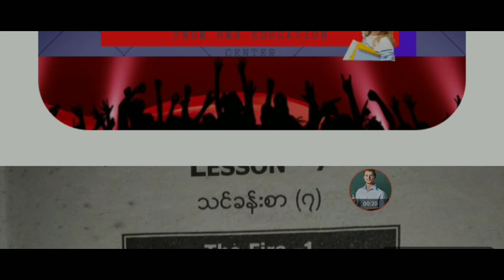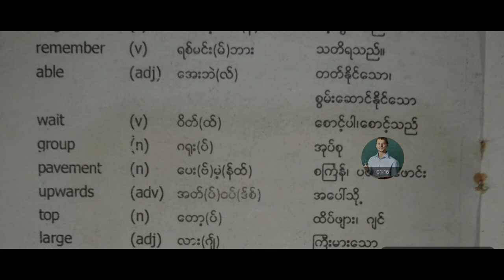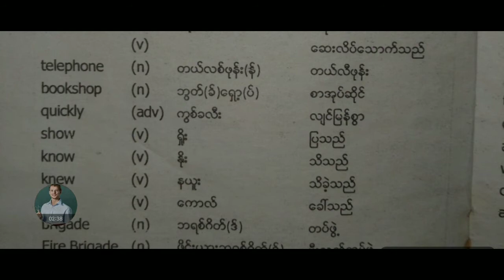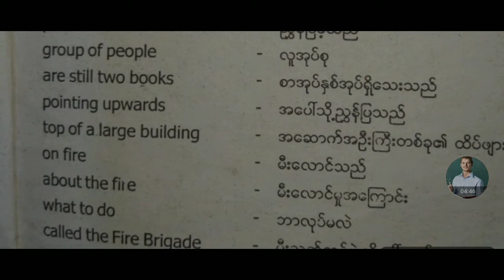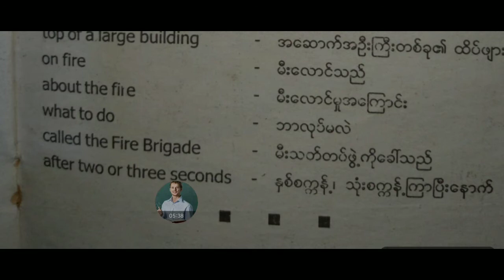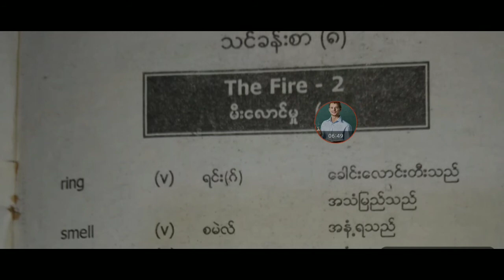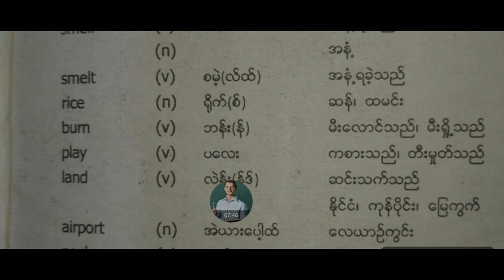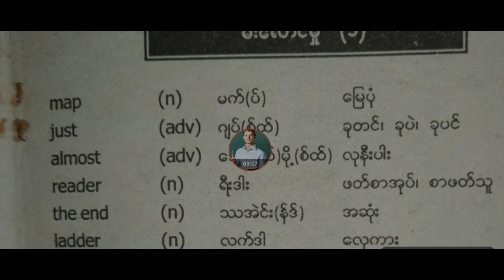Part 10 of Grade 5 English and Burmese meaning book, Myanmar Class 5 Burmese and English meaning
Myanmar Class 5 English and Burmese meaning book

        Part 10 translated in Rohingya language

English and Burmese meaning book Part 10